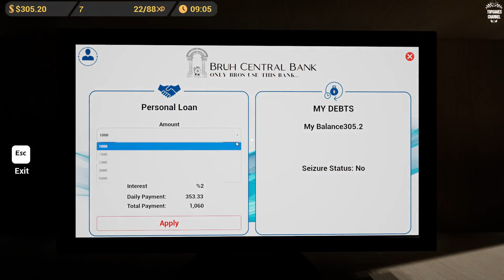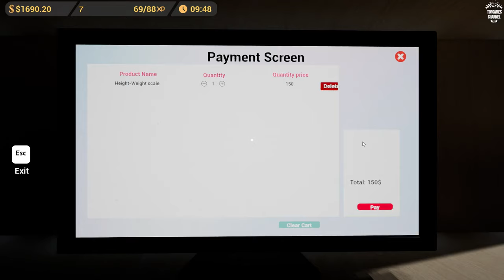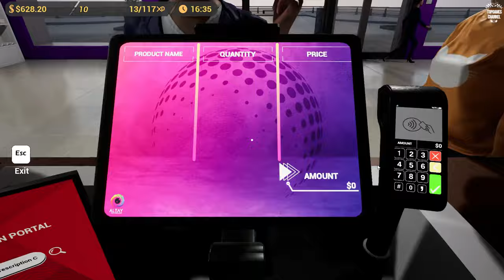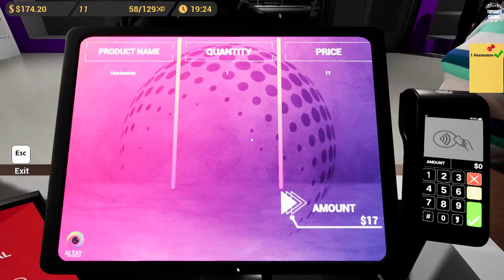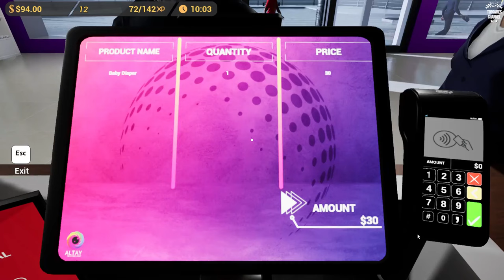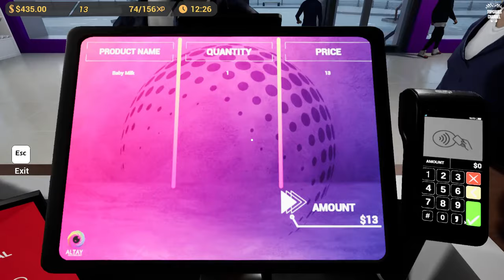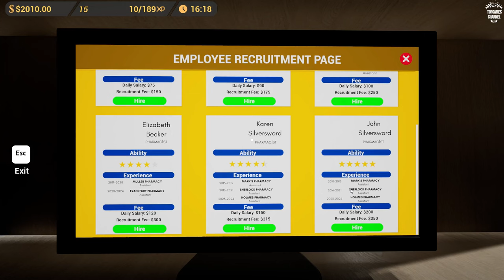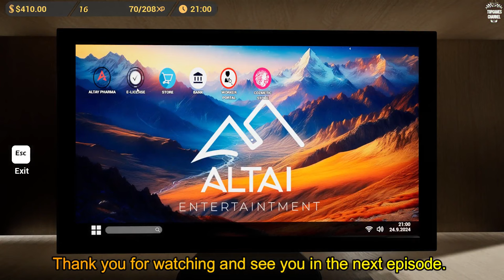👨🏼‍⚕️ Pharmacy Simulator 👩🏼‍⚕️ (New Simulator 2024)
( Simulation)

About The Game :

Pharmacy Simulator    :

Experience a realistic pharmacy management experience with Pharmacy Simulator.
 Set up your shop, decorate it as you wish, and purchase over a hundred types of medications.
Pharmacy Simulator offers you an incredibly realistic pharmacy experience.
Prove your skills in a challenging economic system.